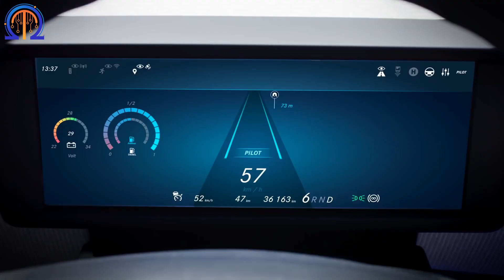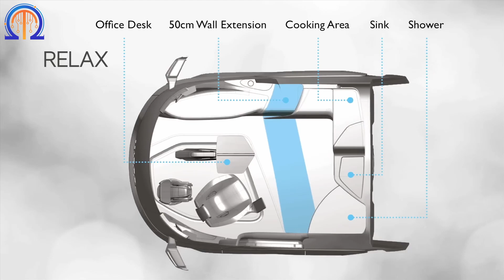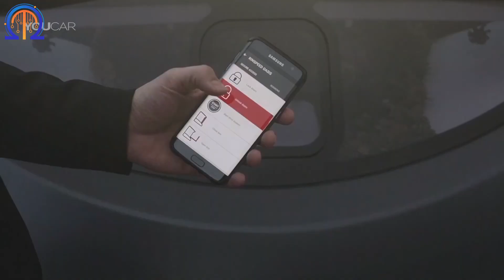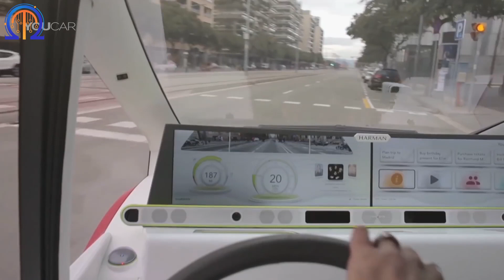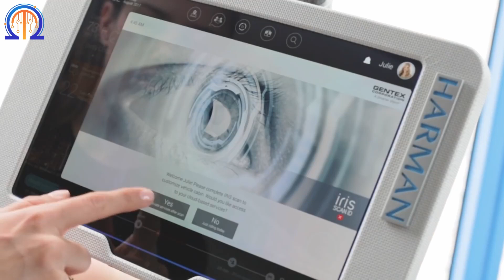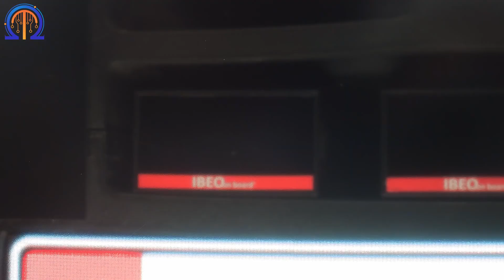Top 10 Machines you didn't know that existed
Welcome to Omega Tech, this YouTube channel is about tech news, emerging technology and tech gadgets. Omega tech post daily new technology content to keep technology enthusiasts updated on tech trends.

In this video is displayed Top 10 Machines you didn't know that existed